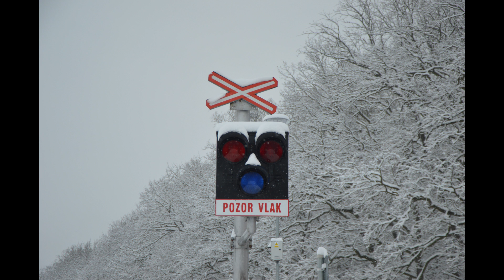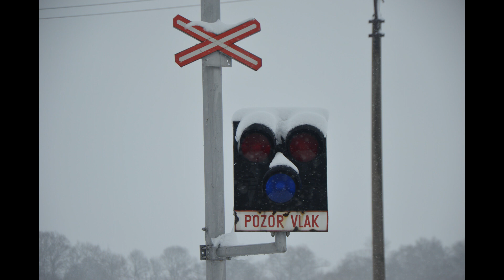Železniční přejezd Veselí u Přelouče #1 (21.01.2023)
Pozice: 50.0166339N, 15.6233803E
Trať: (015) Přelouč - Heřmanův Městec
Číslo přejezdu: P5032
Výstražníky: AŽD71
Spolupráce: @petr2-vlaky367
Music